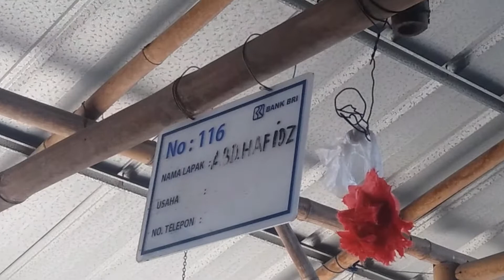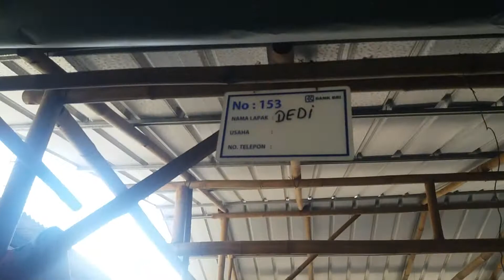Cek Kura-kura Pasar Ikan Hias Parung sebelum Ramadhan: Stok Dikit Ney, Buruan Biar Kebagian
Jalan-jalan ney lihat kura-kura Parung. April 2021 ney.